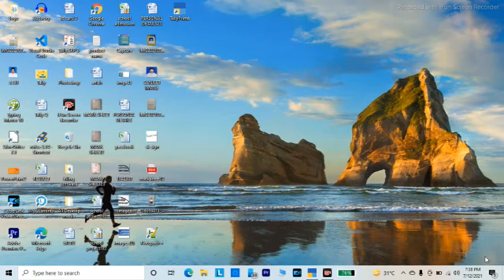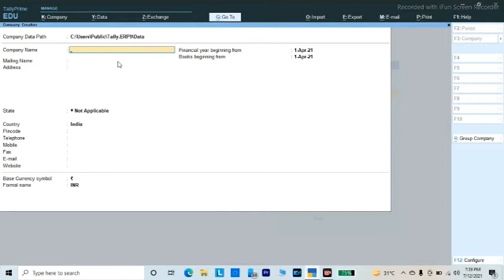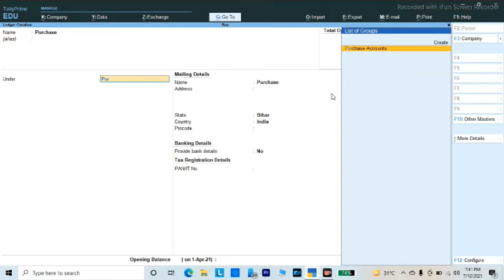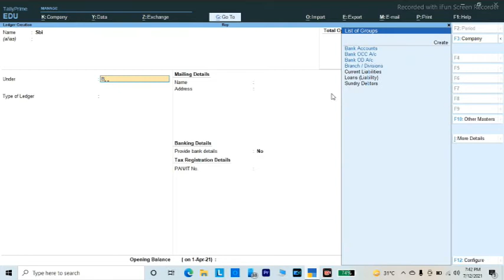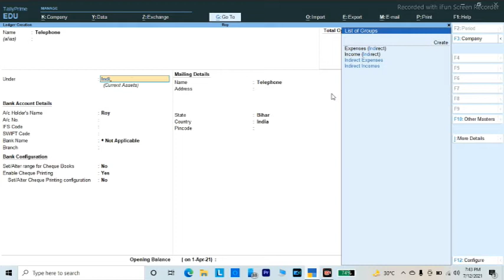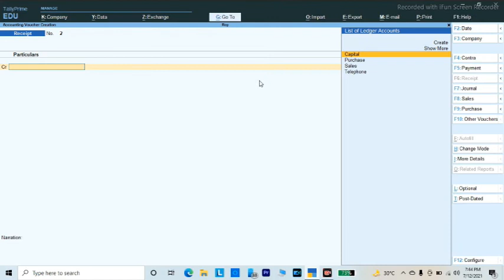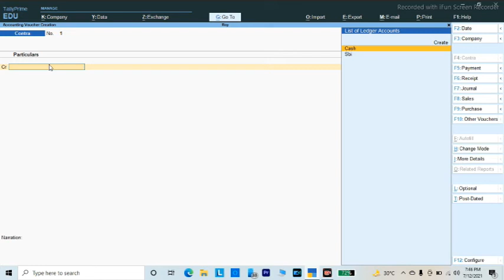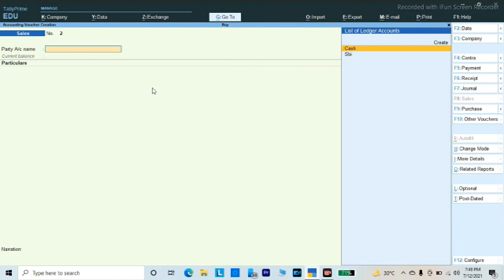Tally Prime Ko Kaise Use Kare || How To Use Tally Prime hindi mein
Hello Dosto Aj Ke Is Video Me Hum Tally PRime Ke Bare Me batane Wale Hai to Please Video Ko Pura Last Tak Dekhe Tabhi Smajh Me Ayega Or Ap log Se Anurodh Hai Ki Agar Abhi Tak Humare Channel Ko Subscribe Nahi Kiya Hai to Please Jakar Kar De Is Video Me hum Tally Prime Me Kuch Account Voucher Kiye Hai Or Ap Logo Ko Bataye Hai Ki Kaise Use Kar Sakte hai Very Simple Tarikao Se To Video Me Bane Rahiye Or Video Ko Last Tak Dekhiye

tally Prime ko Kaise chalaye Tally Prime kya hai or kaise use kare
Tally Prime ko simple use kaise kare
tally Prime me voucher entry kaise kare
Tally Primer me leadge kaise banaye
Tally Prime me payment kaise kare
Tally Prime ko Use kaise kare